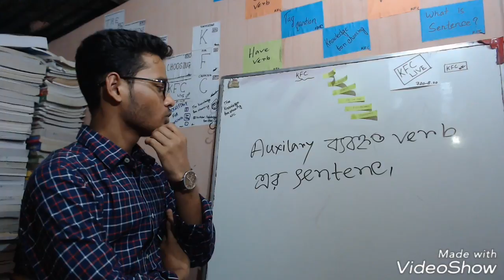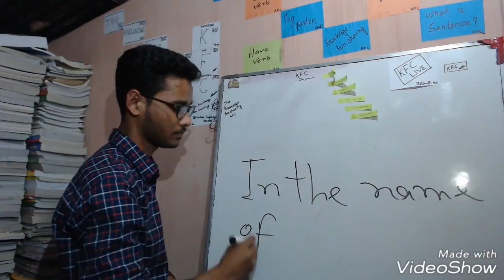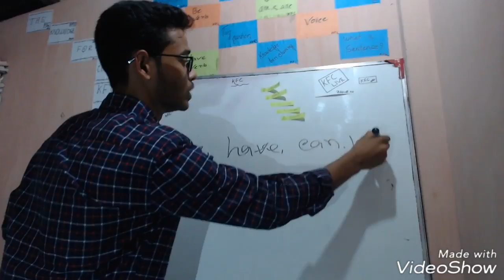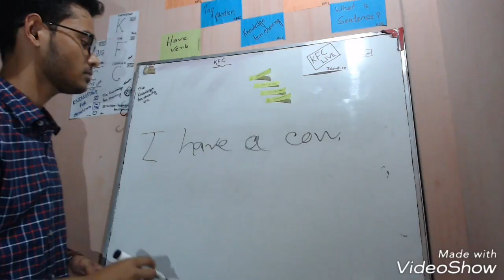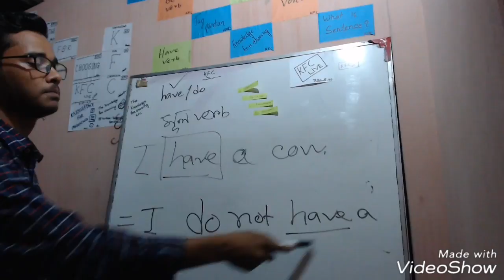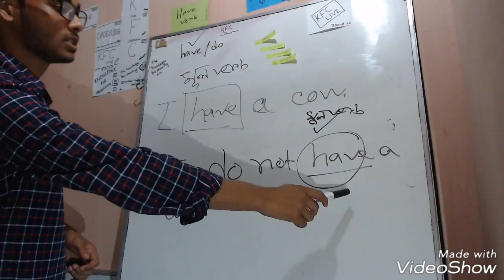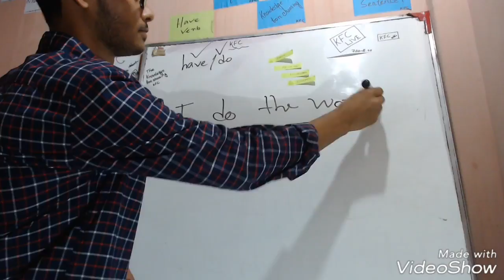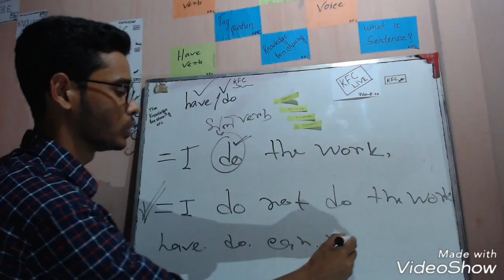Common lecture. Nazmul Huda, lecturer at knowledge for choosing.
Knowledge for choosing's video